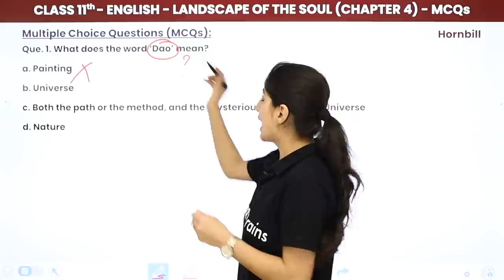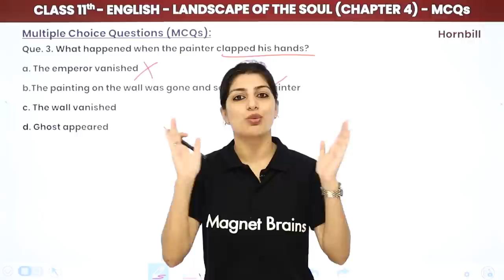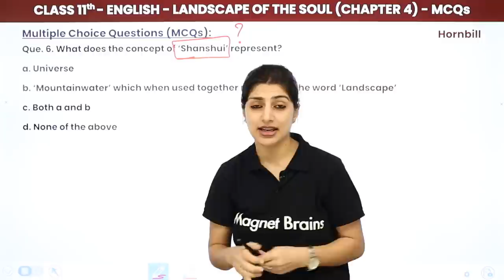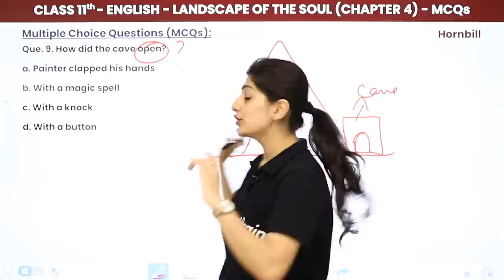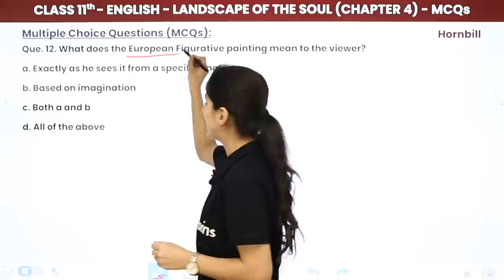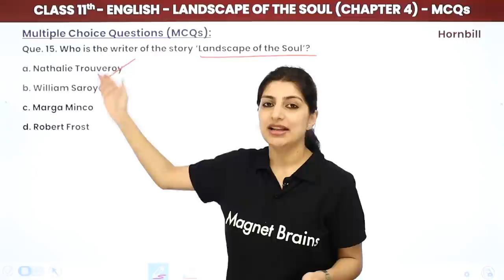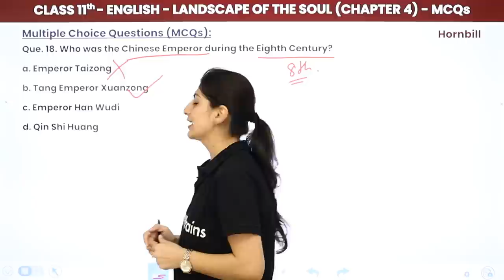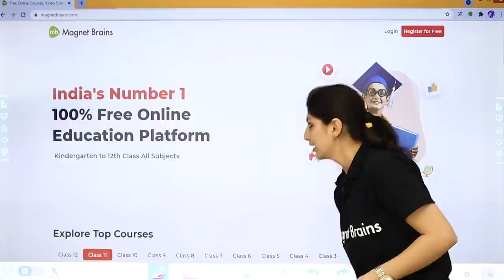Landscape of the Soul - MCQs (25 Solved) | Class 11 English Hornbill Chapter 4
✔️ Class: 11
✔️ Subject: English
✔️ Chapter: Landscape of the Soul (Chapter 4)
✔️ Topic Name: Landscape of the Soul - MCQs (25 Solved) | Class 11 English Hornbill Chapter 4
✔️ Topics Covered in This Video: Multiple Choice Questions of English Class 11 Chapter 4 Landscape of the Soul
00:00 Introduction:Landscape of the Soul - MCQs (25 Solved)|Class 11 English Hornbill Chapter 4
00:18 Multiple Choice Questions (MCQs):Questions(1 to 5)
07:23 Multiple Choice Questions (MCQs):Questions(6 to 10)
13:56 Multiple Choice Questions (MCQs):Questions(11 to 15)
19:00 Multiple Choice Questions (MCQs):Questions(16 to 20)
26:01 Website Overview

0:00 Multiple Choice Questions (1 to 5)
7:23 Multiple Choice Questions (6 to 10)
13:53 Multiple Choice Questions (11 to 15)
18:58 Multiple Choice Questions (16 to 20) .